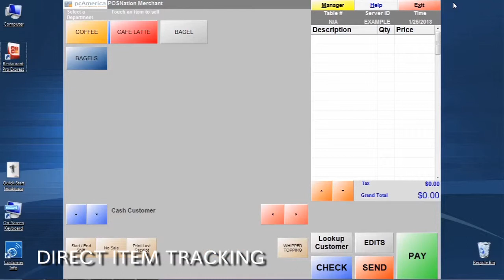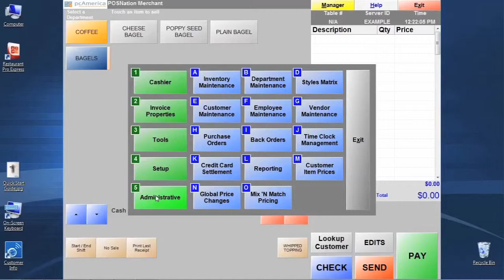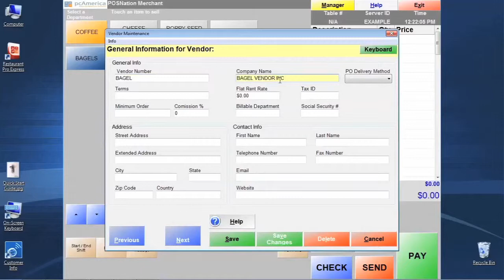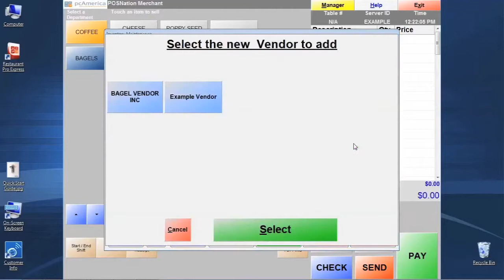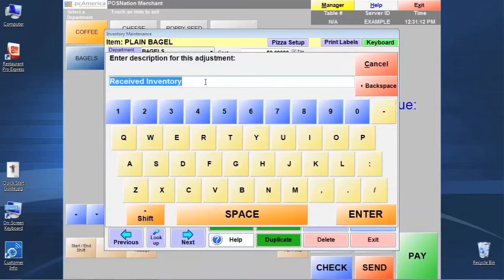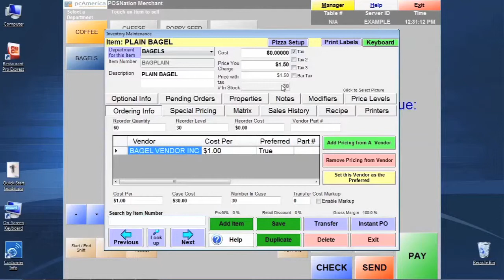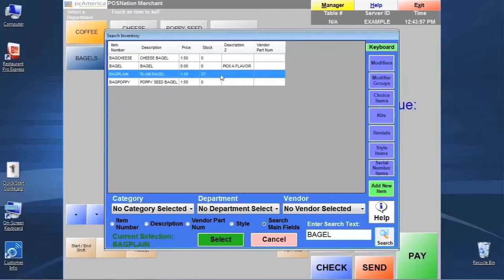Restaurant Pro Express (RPE) - Direct Item Tracking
POS Nation explains how to manage direct item tracking in Restaurant Pro Express (RPE). Our point of sale software is a great choice for restaurant owners looking to boost their business!